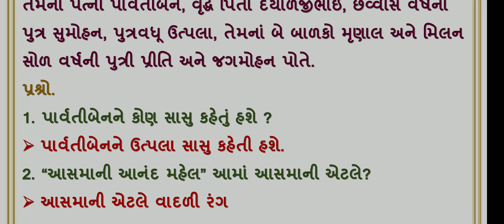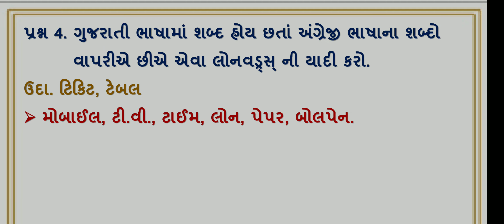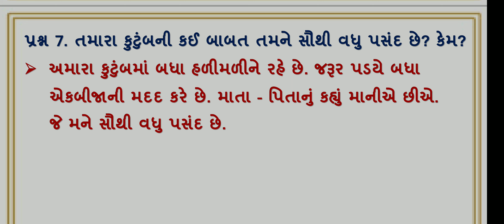std 8 gujarati ch 17 sanskarni shrimntai | swa dhyayanpothi | dhoran 8 gujarati path 17 swapothi sol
dhoran 8 gujarati ch 17 sanskarni shrimntai swa adhyayanpothi , swadhyaypothi , std 8 gujarati path 17 swa adhyaynpothi swadhyaypothi solution. std 8 gujarati ch 17 swadhyaypothi solution

(3) swa adhyayanpothi std 8 gujarati ch 17 sanskarni shrimntai
(5) swa pothi std 8 gujarati ch 17 sanskarni shrimantai